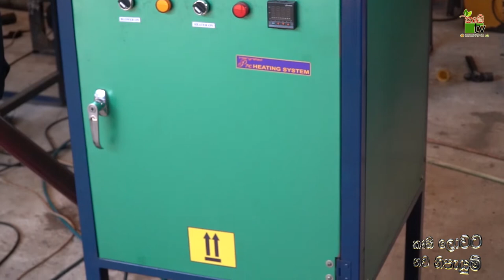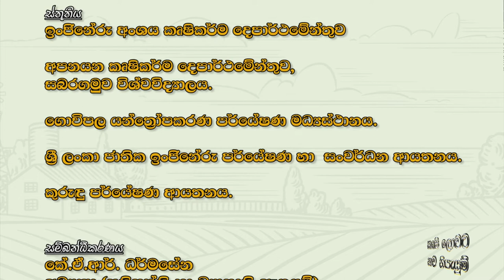කෘෂි ලොවට නව නිපැයුම් | කජු මද කුරුටුගැමේ යන්ත්‍රය | Krushi Tv